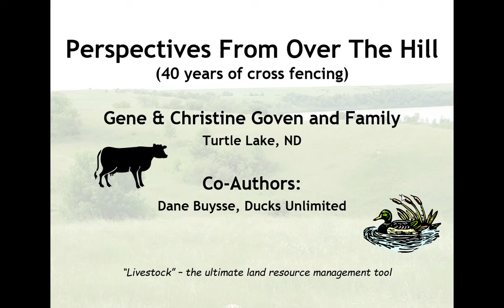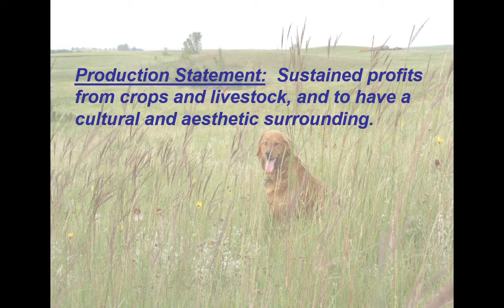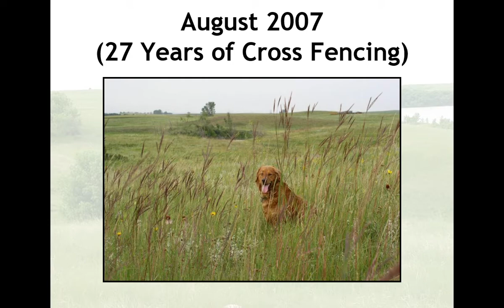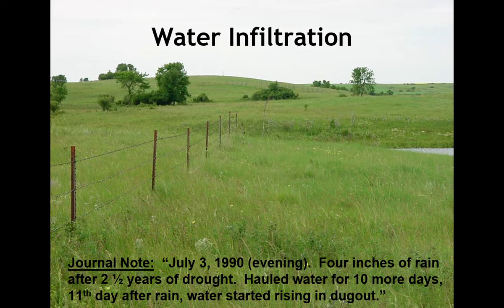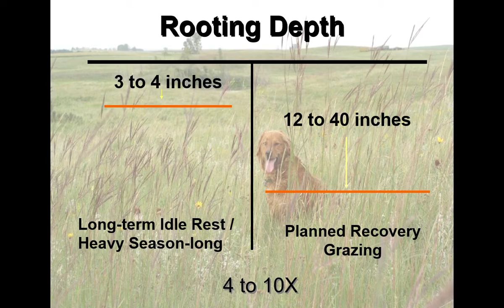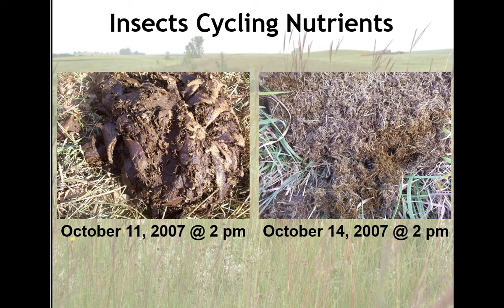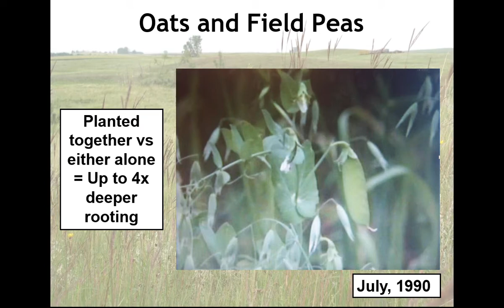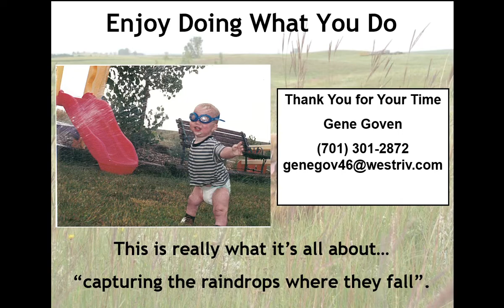2020 NDGLC Gene and Christine Goven "Extraordinary Achievements in Voluntary Conservation"